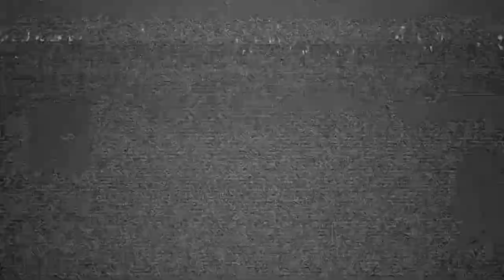S3 P2 E22: Mario and Luigi’s new outfits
Mario and Luigi’s old clothes had their color fading so they get new clothes!